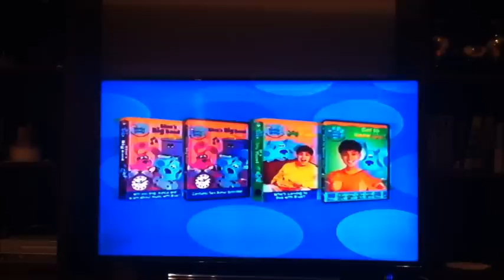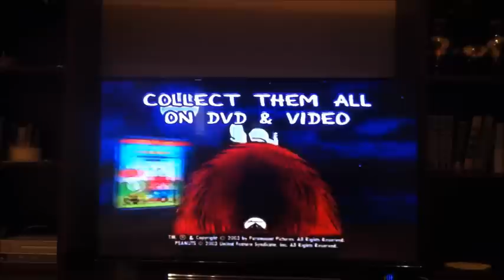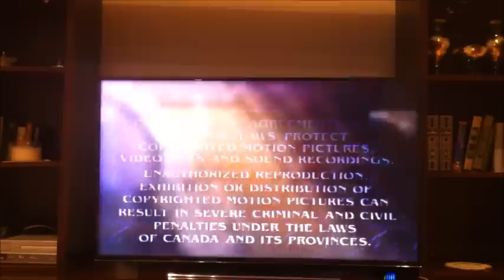Opening to Blue's Clue's Blue Talk's 2004 VHS (American U.S. Reprint) (Canadian Copy)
Here's The Order As The Followings:
Curious Buddies VHS and DVD (UGH!)
Nick Jr. Celebrate's VHS and DVD
Dora's Pirate Adventure VHS and DVD
Peanuts Home Video's and DVD's Promo
Charlotte's Web 2 Wilbur's Great Adventure VHS & DVD
Paramount Feature Presentation/Warning Screen
Paramount Logo
Nick Jr. Frog's Bumper
That's It.

Note: I Hate Nick Jr. Curious Buddies, Why Did That Trailer Had to Be On My VHS and Even Though This Still Has Canadian Previews, Since I Though This Was American Copy, But Oh Well.